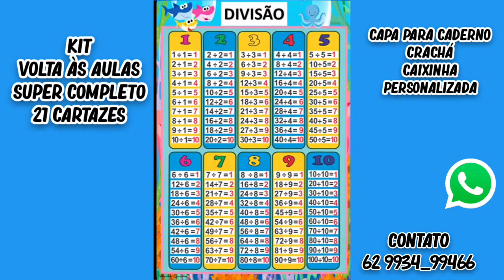kit completo para parede volta às aulas fundo do mar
interessados chamar no privado envio por e-mail ou whatsapp mesmo